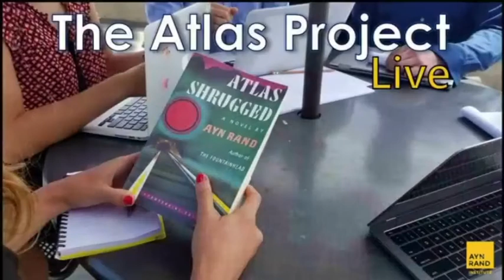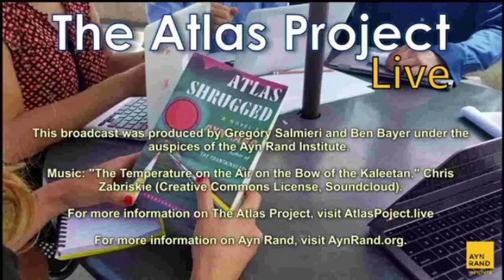Analysis of Atlas Shrugged, Part I, Chapter 2: "The Chain."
The Atlas Project Live: Episode 2

Greg Salmieri and Ben Bayer discuss Part I, Chapter 2 of Atlas Shrugged: "The Chain."

The Ayn Rand Institute invites you to join The Atlas Project, an eight-month, chapter-by-chapter, online discussion of Atlas Shrugged. To facilitate the discussion, ARI will host a weekly interactive broadcast on Facebook Live led by experienced teachers to help readers explore the intricate plot and abstract themes of Rand’s most philosophical novel. Each episode will subsequently be published on YouTube.